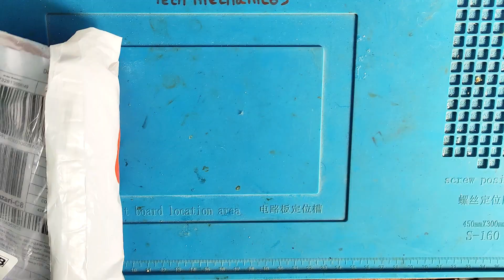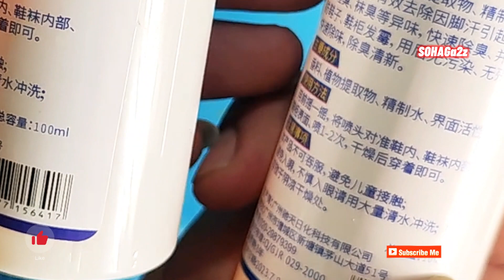Shoes & Shocks deodorant sneaker deodorizer mist spray 100mL মোজার গন্ধ দুর করতে কার্যকরী স্প্রে।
মোজার গন্ধ দুর করতে কার্যকরী স্প্রে। Shoes & Shocks deodorant sneaker deodorizer mist spray 100m
জুতা মোজার বিরক্তিকর দুর্গন্ধ দূর করতে এবং ব্যাকটেরিয়া ধ্বংস করতে খুবই কার্যকরী।জুতা পরলে দুর্গন্ধ দূর করতে এই স্প্রে ব্যবহার করতে পারেনপায়ে দুর্গন্ধ হওয়া খুবই বিরক্তিকর এবং বিব্রতকর একটা ব্যক্তিগত শারীরিক সমস্যা। ছেলে মেয়ে নির্বিশেষে যে কারোরই এই বিব্রতকর শারীরিক সমস্যাটি হতে পারে।অনেকে এটাকেই রোগ ভেবে ভুলও করে থাকেন। পা ঘামা কোনো রোগ নয় বরং এ থেকে নানা ধরনের রোগের উদ্ভব ঘটে থাকে। অনেকের শুষ্ক আবহাওয়ায় পা ঘামে আবার কারও কারও ক্ষেত্রে বছরজুড়ে। এ কারণেই পায়ে দুর্গন্ধ হয় । পায়ের গন্ধ দূর করতে shoe and sock deodorant এই স্প্রে ব্যবহার করতে পারেন
    Remove unpleasant smells from shocks, shoes and feet
    72 hours freshness and unpleasant stink protection
    Made with Anti-bacterial properties
    Sweat Control & Hygenic
    Live with a fresh Fragrance
    About Sock and Shoes DeodorantAfraid of opening your shoes for bad smell? Here is A unique product that is made with Anti Bacterial formula to remove one of the most common problems and that is smelly feet . It prevents Unpleasant Stinks/Smells from sweaty shocks/shoes. Just apply inside of your shocks or shoes to get 72 hours protection from bad foot smell .
👉আরো কিছু ব্যবসায়িক আইডিয়ার ধারণা পেতে নিচের লিংকের ভিডিও গুলা দেখে আসতে পারেন।